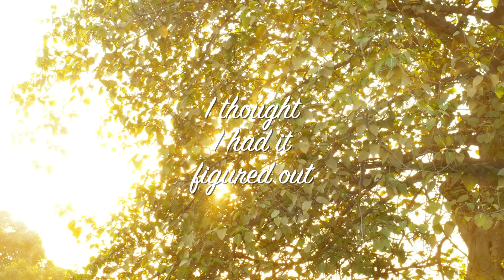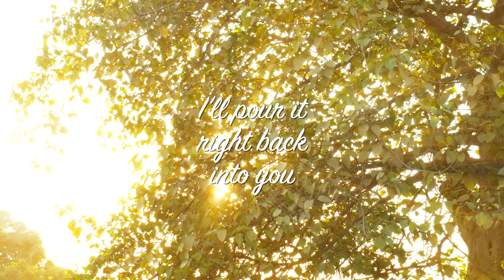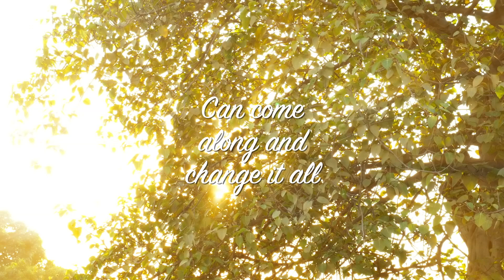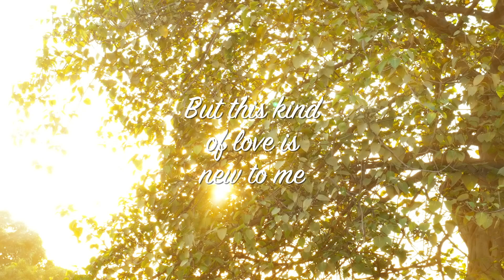Meaghan Smith - New To Me (Lyric Video)